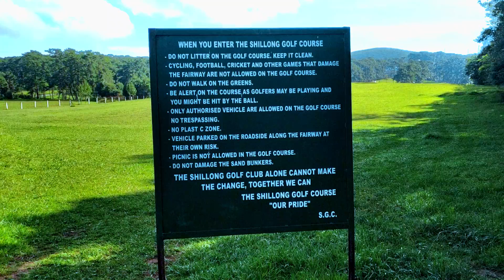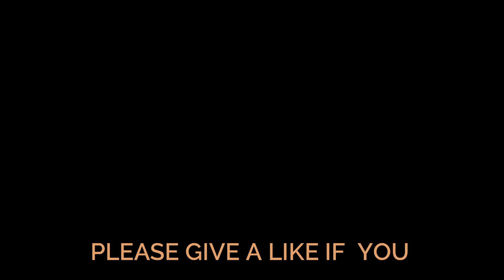CINEMATIC VIDEO||SHILLONG||INDIA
CINEMATICVIDEO||SHILLONG